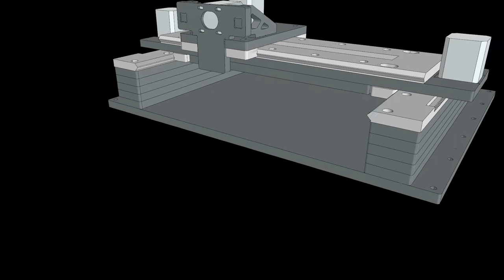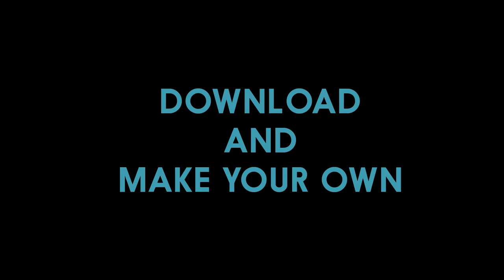The making of ultra DIY CNC mill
The making of twin machines autumn 2016. A diploma plotting award trophy and a later mod that converted the pen plotting platform into a CNC mill.

All linear guides, rack and pinion is self fabricated. The machine is controlled with Replicape for Beaglebone. Motors are NEMA17 400 step from wantai. Spindle is self fabricated from ER11 shaft extension and multicopter motor.